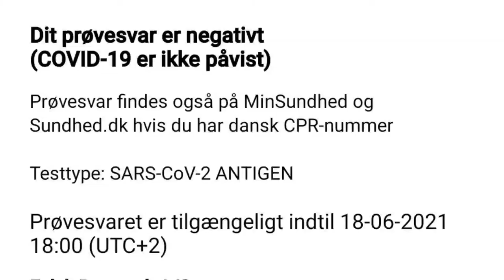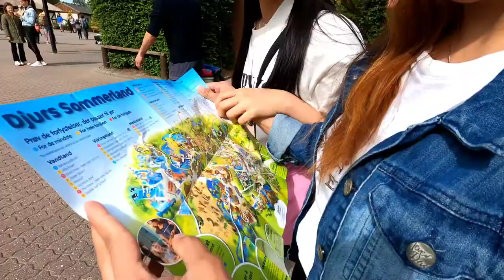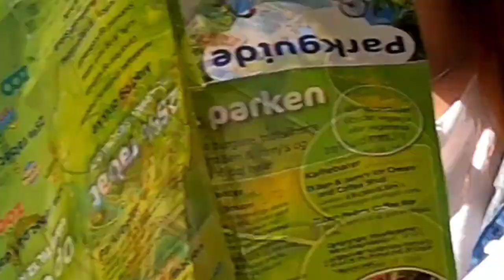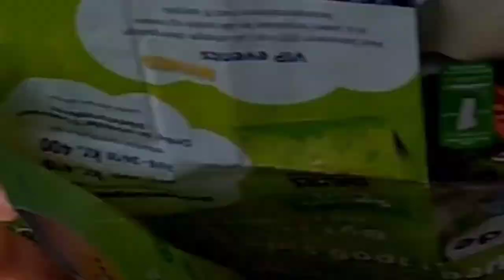Djurs🌼mmerland Adventure Part 1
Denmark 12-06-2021